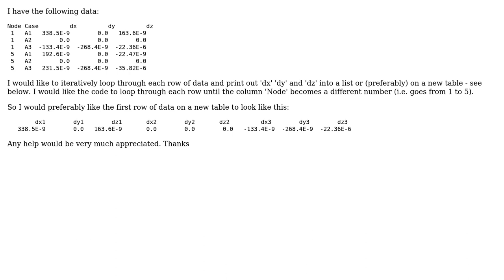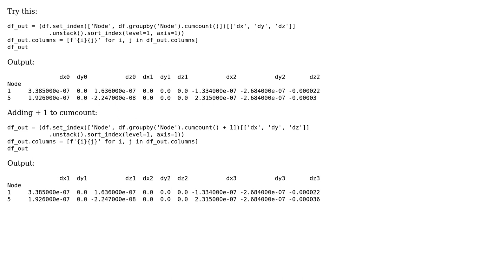Looping through table rows and collecting data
With thanks & praise to God, and with thanks to the many people who have made this project possible! | Content (except music & images) licensed under CC BY-SA | Music | Images & others | With thanks to user Scott Boston user MB1903 and the Stack Exchange Network Trademarks are property of their respective owners. You are responsible for your own actions.